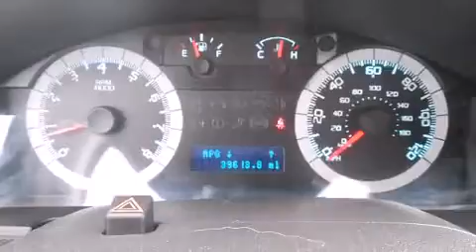2010 Ford Escape XLT in Goshen, IN 46526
Walters Used Car and Truck Superstore
2600 Elkhart Road
in Goshen, IN 46526

Step into the 2010 Ford Escape. With less than 40,000 miles on the odometer, this 4 door sport utility vehicle prioritizes comfort, safety and convenience. It features an automatic transmission, 4-wheel drive, and a 3 liter 6 cylinder engine. Ford prioritized practicality, efficiency, and style by including: 1-touch window functionality, variably intermittent wipers, a leather steering wheel, an automatic dimming rear-view mirror, an outside temperature display, remote keyless entry, and power windows. Passenger security is always assured thanks to various safety features, such as: head curtain airbags, front SIDE impact airbags, traction control, ignition disabling, and ABS brakes. Brake assist technology provides extra pressure when applying the brakes. We have the vehicle you've been searching for at a price you can afford. Stop by our dealership or give us a call for more information.